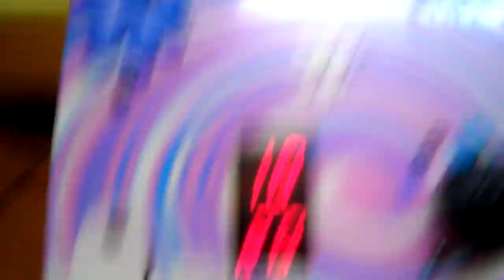Attack the Claw Machine: Monsters with Domo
Still couldn't get any angry birds so I went for the second machine next to it.  actually had pretty good luck, all things considered.